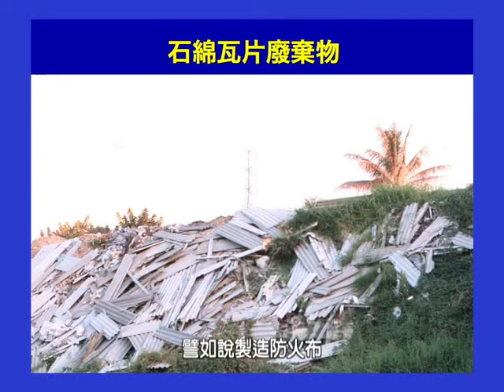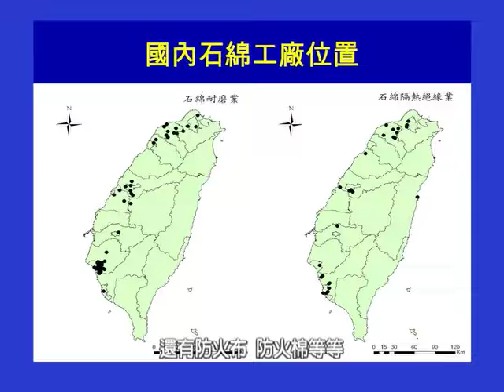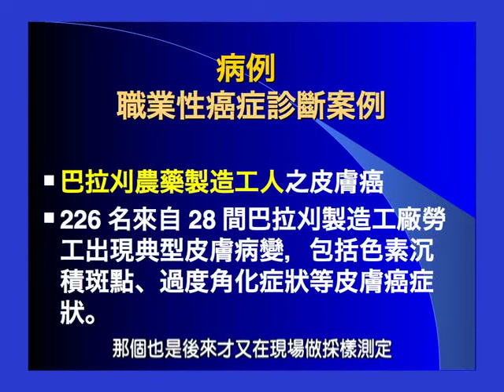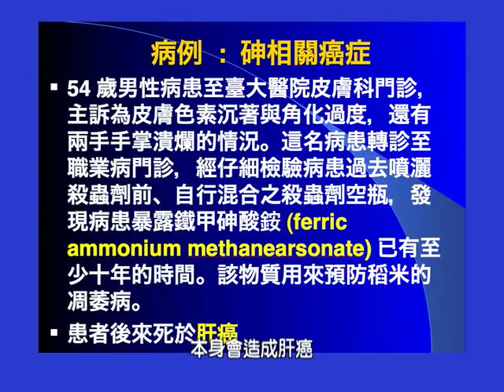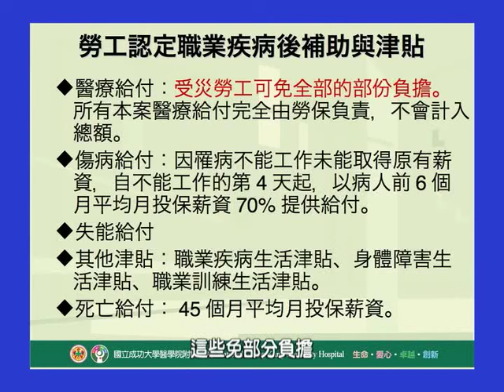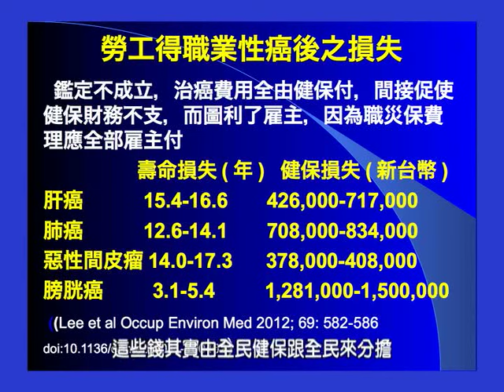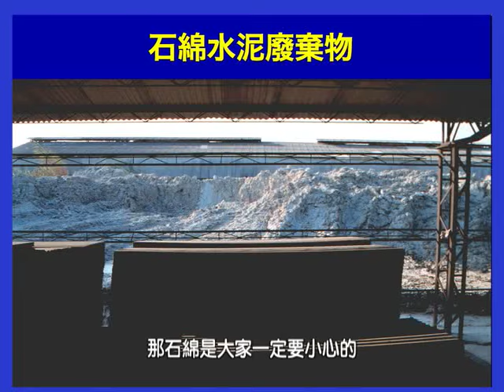職業性癌症的認定和診斷／職業及環境醫學科王榮德醫師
成大醫院電視健康講座，影片內容為促進民眾衛生教育宣導為目的。版權屬國立成功大學醫學院附設醫院，歡迎分享。